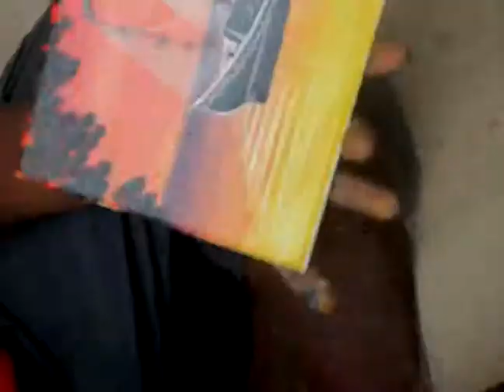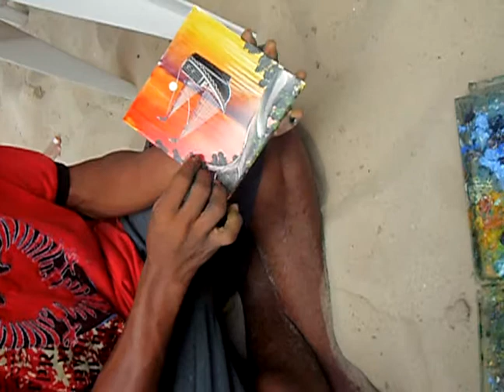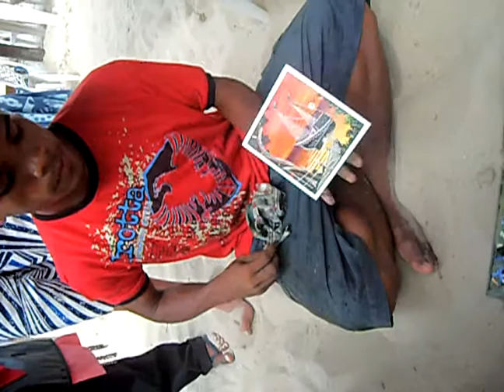Rogerio Lima,the special artist from fortaleza-Brazil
just amazing what this little man does with his hands...